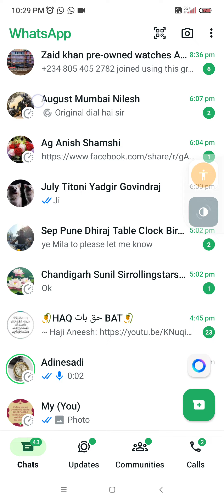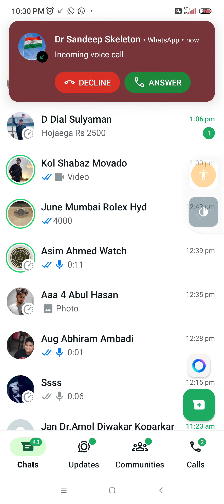yah Mera 10:40 PM ka screen recording hai 24 September ka hai mujhe Apne gaon mein yad rakhen